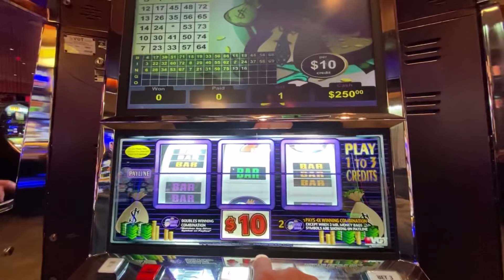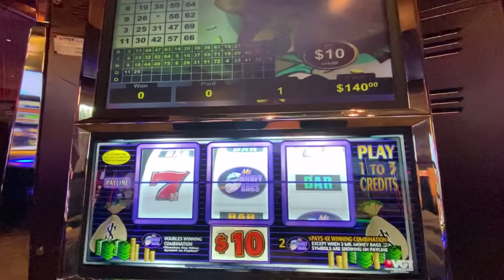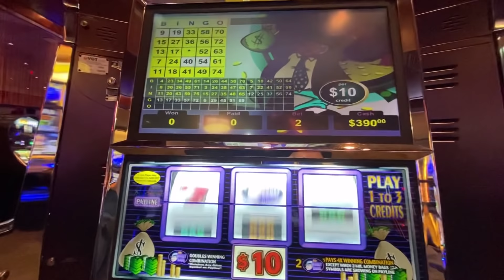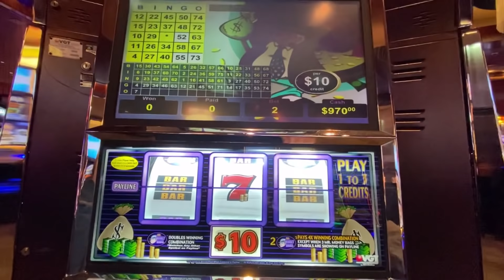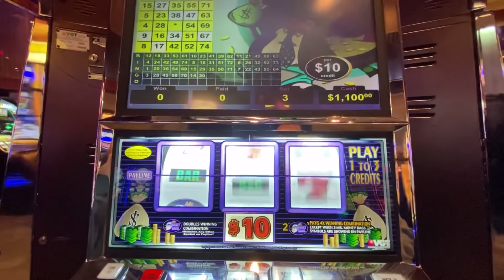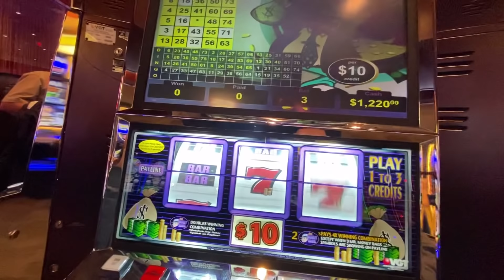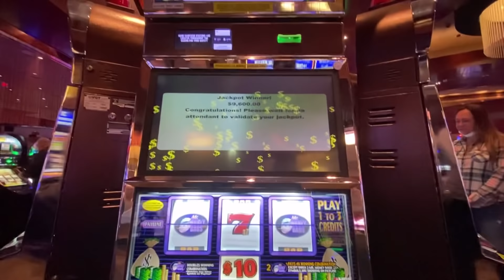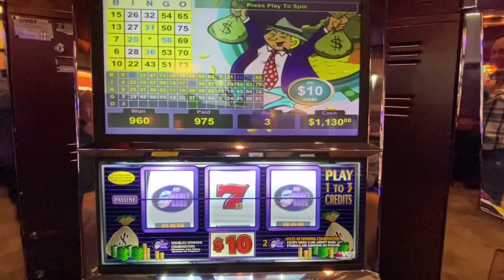Jackpot/Handpay $9,600 on Mr. Money Bags $10 slot- High Limit - Choctaw Casino Durant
VGT Mr. Money Bags $10 Slot
December 25, 2020 Massive Win